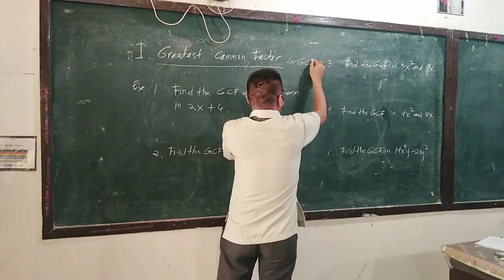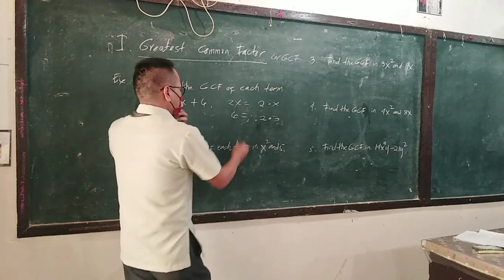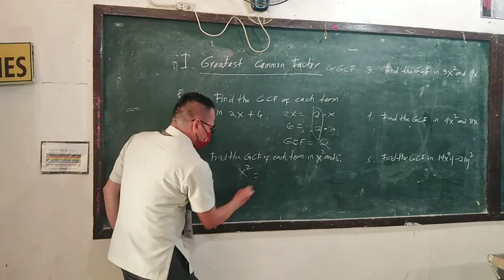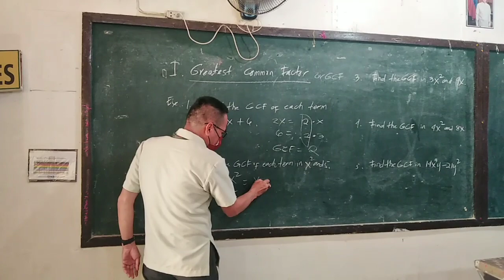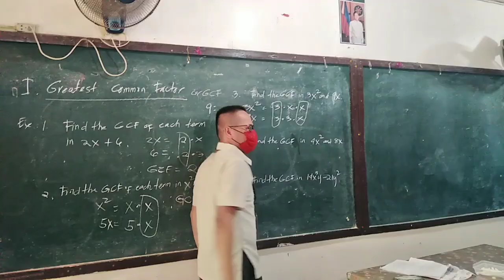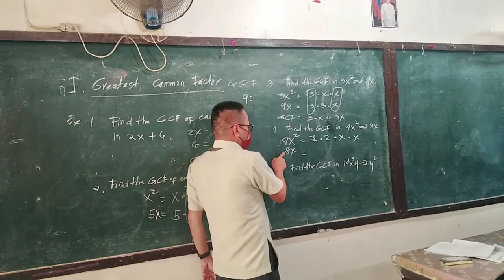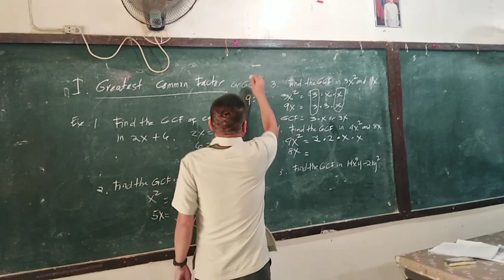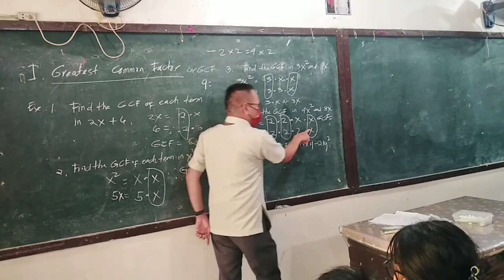FIND THE GCF - G8 LANSONES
mathematics,
mathematics tricks,
mathematics song,
mathematics bbno$,
mathematics grade 6,
mathematics analysis,
mathematics algebra,
mathematics and computing,
mathematics addition,
mathematics app,
mathematics applied 1,
mathematics angles,
applied mathematics,
mathematics basic knowledge,
mathematics basics,
mathematics book,
mathematics b-mo,
business mathematics,
bbno$ mathematics,
mathematics class,
cuet mathematics,
mathematics dance,
mathematics documentary,
mathematics division,
mathematics day,
mathematics degree,
mathematics day status,
mathematics divide,
mathematics drawing,
discrete mathematics,
mathematics explained,
mathematics engineering,
mathematics earth geometry,
mathematics experiments,
mathematics economics,
mathematics exercise muslim educational channel,
mathematics education,
engineering mathematics,
mathematics formula,
financial mathematics,
mathematics history,
mathematics